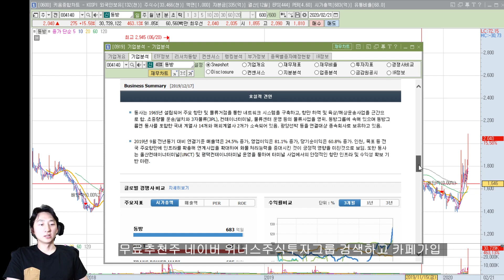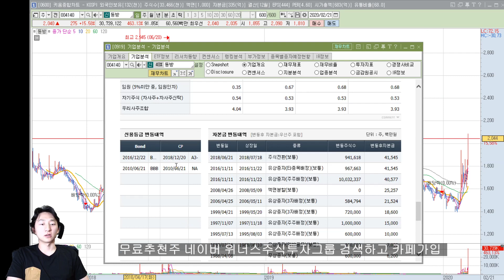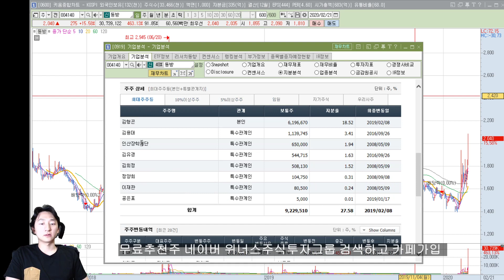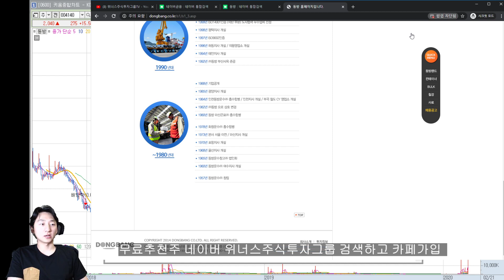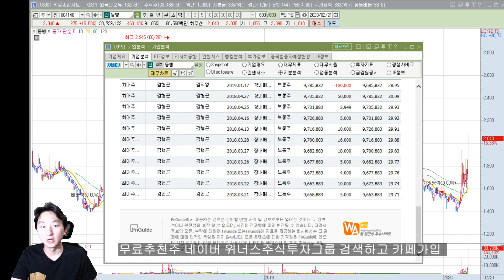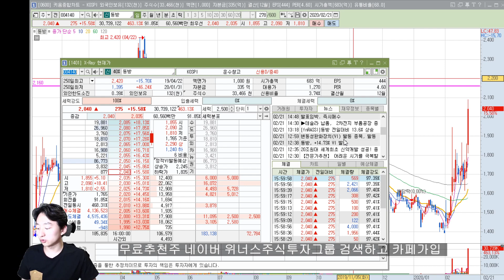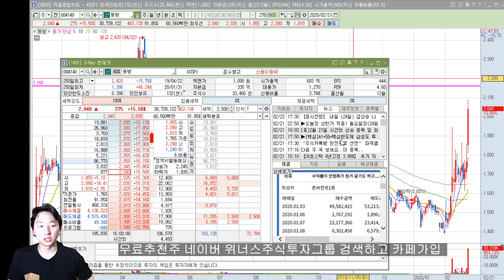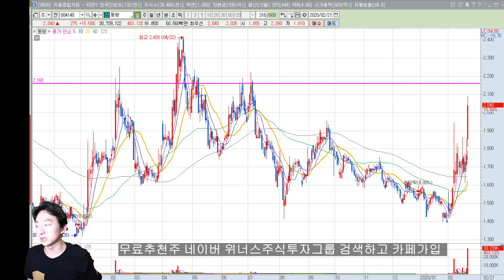[주식 종목분석] 동방 쿠팡 물류 기업? 택배 물량 엄청 늘었답니다! 사람들이 집에서 안나와서 그런 듯! 주식투자 관심가져야할 종목! 위너스주식투자그룹